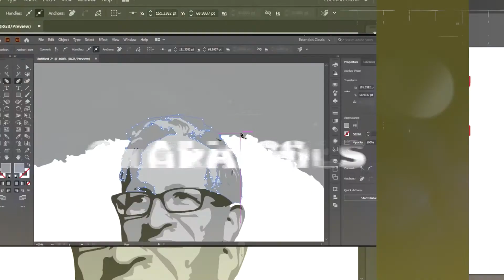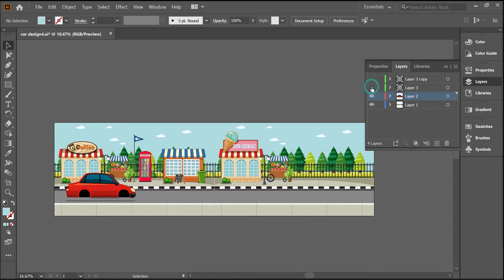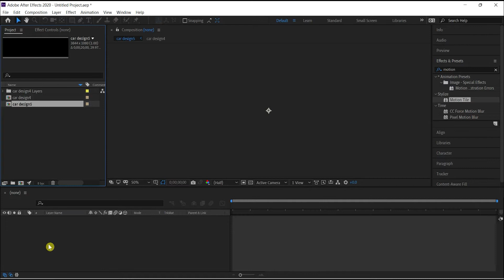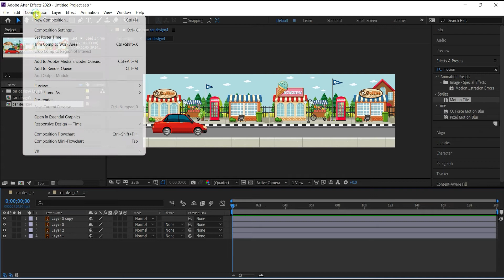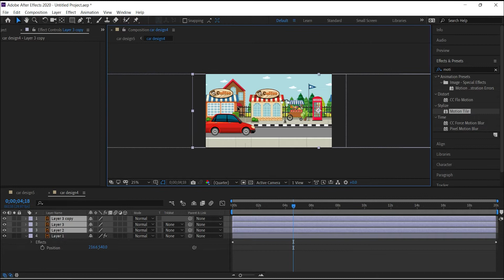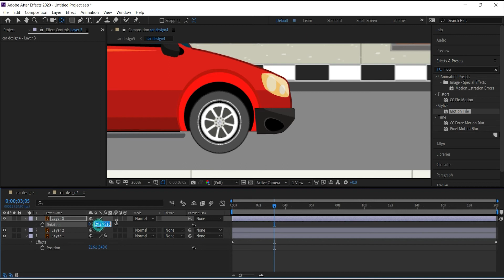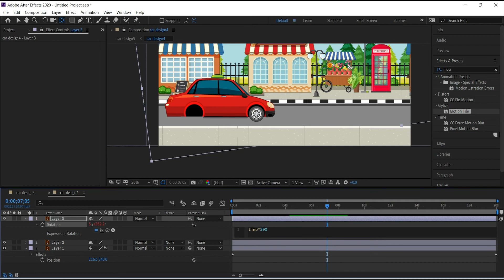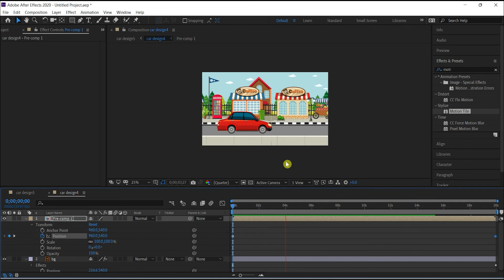Car Animation in After Effect from Adobe Illustrator | Topic 2 | Stuff Dude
Channel for Graphic Design, Animation & Video editing in Tamil.
What to learn in this video.
How to use Illustrator in adobe After Effect?
Ai file to Af file.
Vector animation in After Effect.
Script in After Effect
Motion tile animation.